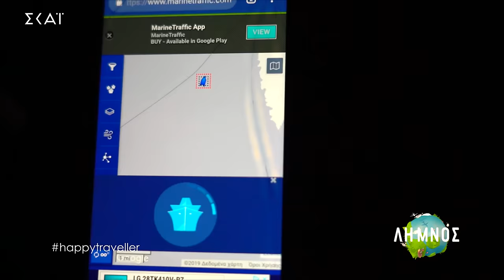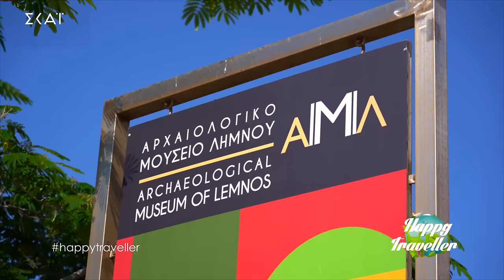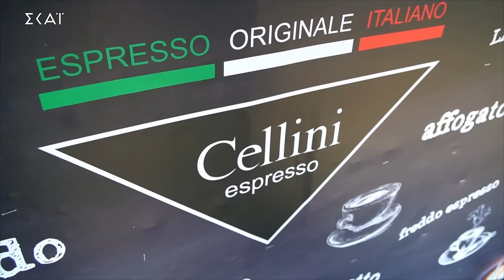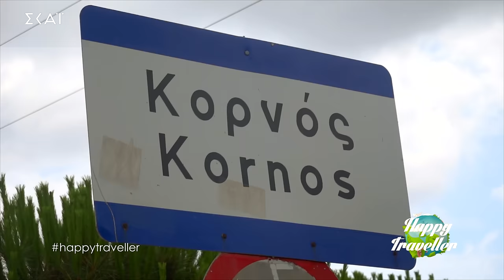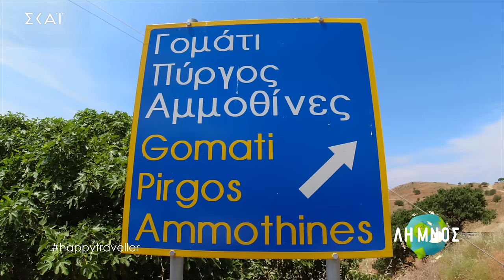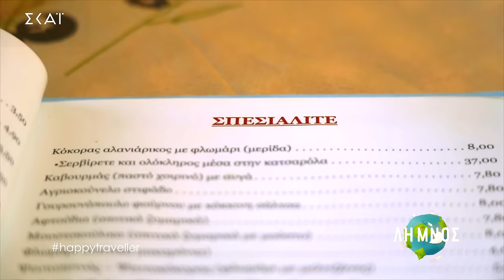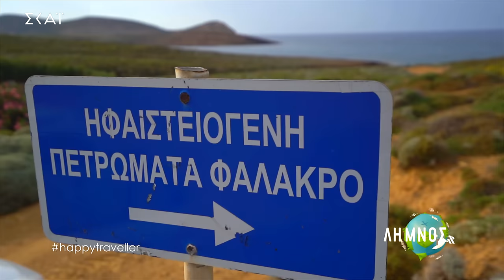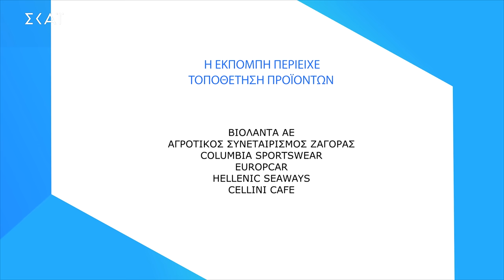Happy Traveller στη Λήμνο | Μέρος 1